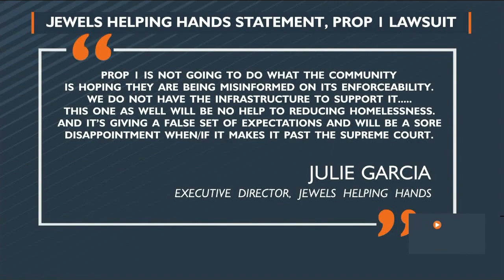Downtown businesses supporting Prop 1